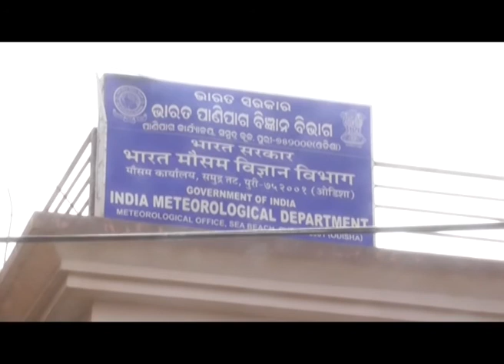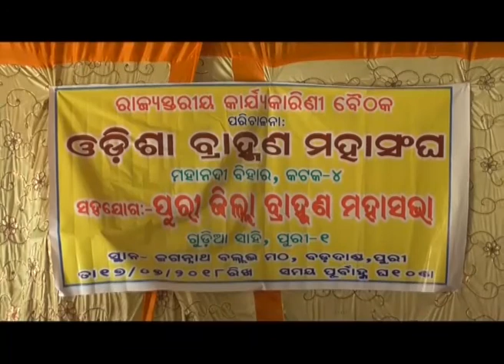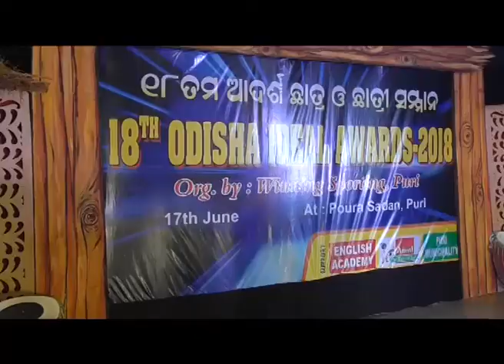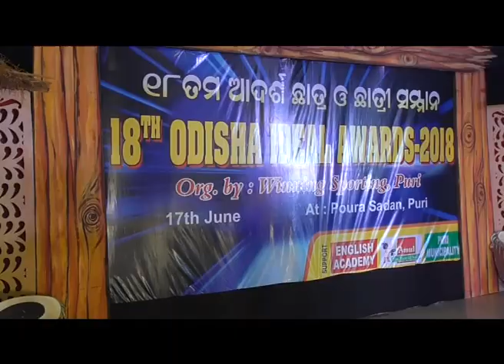DRUSTI: PURINEWS OF 1st June 2018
1. INTERNATIONAL YOGA DAY, 2. RATH CONSTRUCTION UPDATE, &ETC.